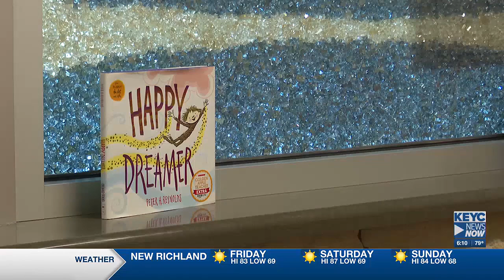MAPS to create School Forest and Prairie